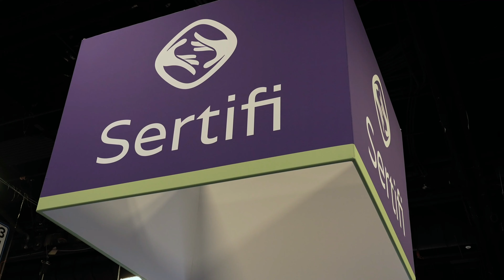Simplifying & Securing Payment Processing & Digital Contracts for Hospitality | w/ Theresa Ellsworth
The Modern Hotelier - Episode #78: Simplifying & Securing Payment Processing & Digital Contracts for Hospitality | w/ Theresa Ellsworth

In this episode, we sit down with Theresa Ellsworth from Sertifi. Theresa shares insights into her background growing up in Yonkers, New York, her passion for hospitality, and her journey from college to a 14-year stint at Springer Miller.

The conversation delves into how Sertifi accelerates revenue for hotels through digital authorization processes, securing revenue by reducing chargebacks, and using advanced AI-driven fraud prevention tools. Additionally, Sertifi's new features, such as ACH transaction fee reductions and Opera OHIP integration, are highlighted.

In this episode, you'll learn:
* Sertifi's digital authorization process for credit card transactions
* Accelerating revenue through digitized sales processes and deposit collection
* Fraud prevention using advanced AI tools
* Benefits of digital signatures and real-time deposit collection
* Reducing transaction fees through e-commerce merchant IDs and ACH payments
* The importance of secure handling of guest credit card information
* How technology is simplifying daily operations for hotel staff

⏱ TIMESTAMPS ⏱

00:00 Introduction
00:30 Theresa's Background and Early Life
01:04 Adrenaline Adventures
01:20 Journey into Hospitality and Technology
02:03 Accelerating Revenue in Hospitality
03:00 Digital Authorization and Fraud Prevention
04:13 Leveraging AI for Fraud Detection
05:08 Revenue Recognition and Deposit Management
06:52 Addressing Industry Gaps
07:40 HITEC Highlights and Conclusion

LINKS & RESOURCES

Join the conversation on today's episode on The Modern Hotelier LinkedIn page

The Modern Hotelier is produced, edited, and published by Make More Media